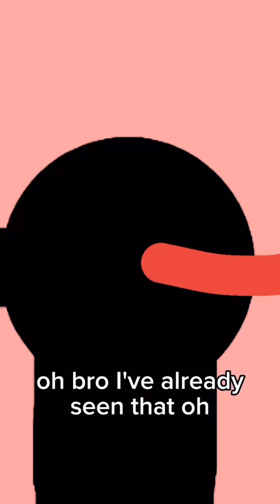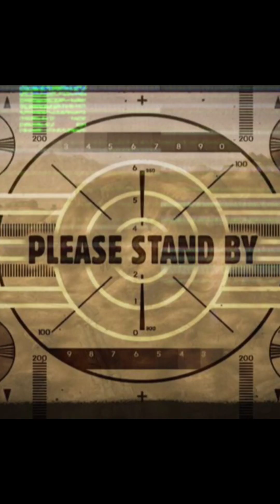Animation Vs Original Ep 1